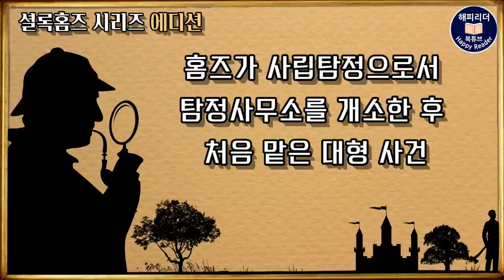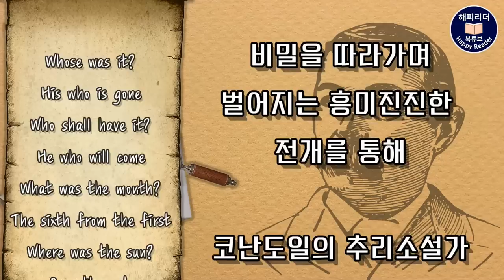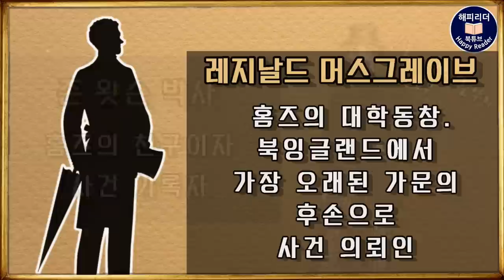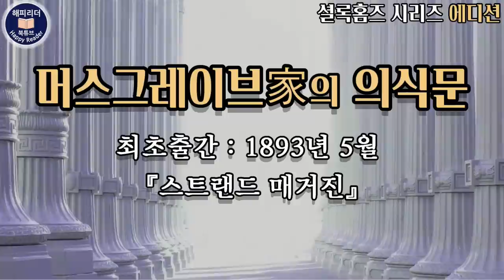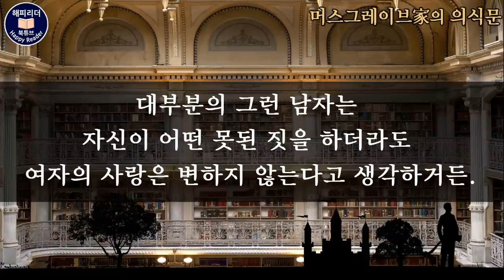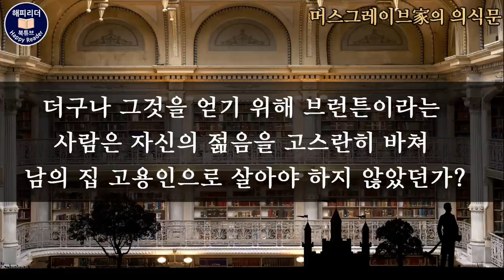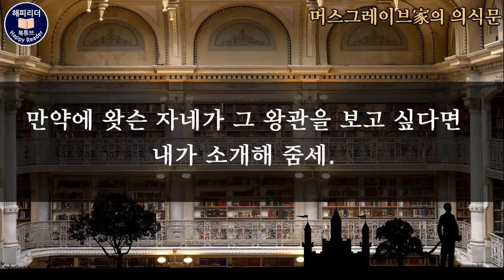셜록홈즈 26세 새내기 탐정│사건발생순 2편 [머스그레이브가 의식문]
셜록홈즈 사건발생순 2번째사건 /
오늘은 새내기 탐정 홈즈가  탐정사무소를
개소한 후 처음 맡은 대형 사건,
[머스그레이브가의 의식문]과 함께 합니다.

00:00  해설 및 리뷰
02:23 등장인물분석
03:28  본문 시작

조미영 편역
출판사 느낌이 있는 책

대학 졸업 후, 대영박물관 근처에
탐정 사무소를 연 초보탐정시절의 홈즈는
대학 동창 레지날드 머스그레이브로부터
의문의 실종 사건 의뢰를 받게 됩니다.

이 시기는 홈즈가 대학 졸업 후
4년이 지난 시기로 아직 왓슨이
홈즈의 조력자로서 활동하기 전이죠.

이 작품도 앞에서 소개한 글로리아 스콧처럼
홈즈가 왓슨에게 옛 사건을 들려주는 형식을
취하고 있습니다.

[글로리아 스콧]이 홈즈가 대학 재학 중에
맡은 사건으로서 홈즈의 인생 첫 사건이라면
[머스그레이브가의 의식문]은
홈즈가 본격적인 탐정활동을 시작한
 이후에 맡은 첫 번째 대형 사건인데요
홈즈는 사건을 책으로 써내고 싶어하는 왓슨에게
이 사건을 빼고서는 완벽하게 기록했다고 할 수
없을 것이라고 말하기도 했습니다.

이 사건에서 우리는
잉글랜드의 오래된 가문에 대대로 내려오는
짧은 문서에 숨겨져 있는 비밀을 따라가며
벌어지는 흥미진진한 전개를 통해
코난도일의 추리소설가로서의
뛰어난 상상력과 추리력을 다시 한번
만날 수 있습니다.

그럼 새내기 탐정시절의 홈즈를 만나볼 수 있는
흥미로운 사건 [머스그레이브 가의 의식문]
그 사건 속으로 함께 들어가 보겠습니다.

[등장인물]
-셜록 홈즈 : 본격 탐정으로 활동을 시작한
 천재적인 새내기 탐정

-존 왓슨 박사
홈즈의 친구이자 사건 기록자

-레지날드 머스그레이브
홈즈의 대학동창.
북잉글랜드에서 가장 오래된 가문의 후손으로
사건 의뢰인

-리처드 브런튼
머스그레이브가의 충직한 집사

-레이첼 하웰스즈:  브런튼의 전 약혼녀

-재닛 트리젤리스 :
사냥터지기의 딸로 브런튼의 새 연인

이 영상은 절판본(구판)으로 제작한 2차 저작물로